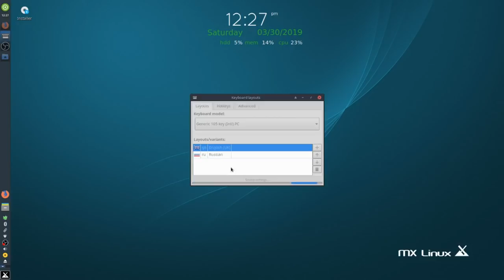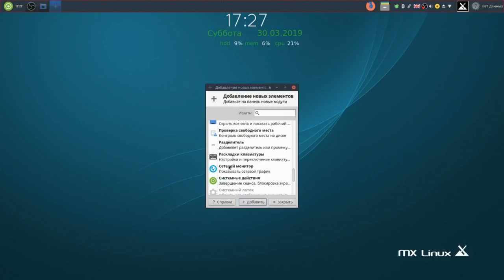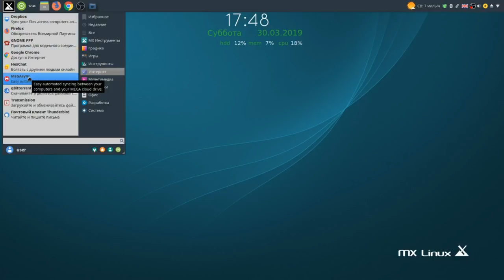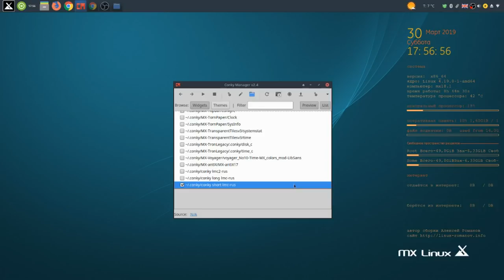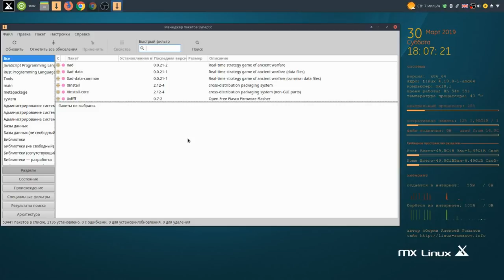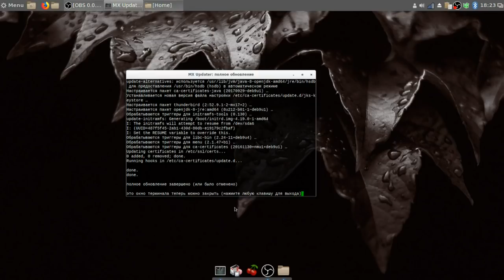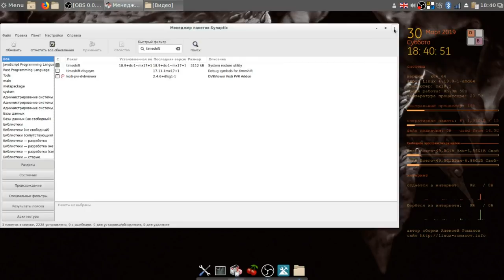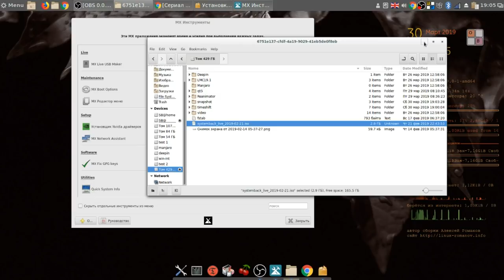1. MX 18.1 - установка и настройка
Мой сайт 1. MX 18.1 - установка и настройка